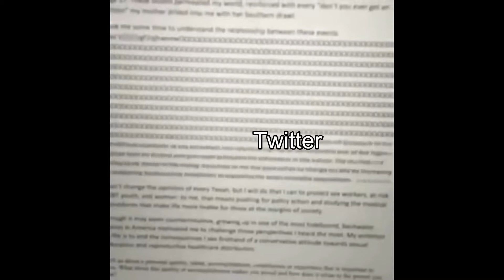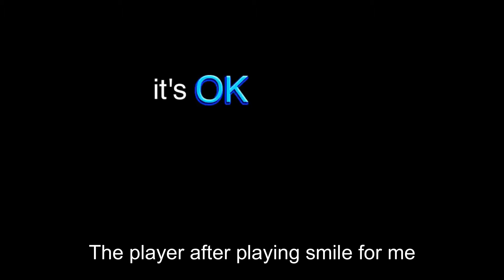Vines that tentis my ball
another smile for me vine comp